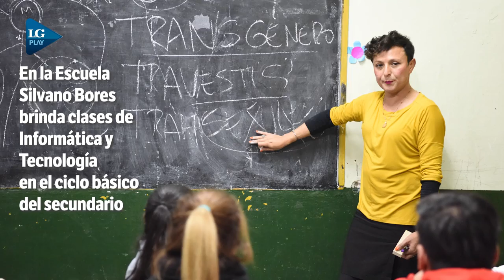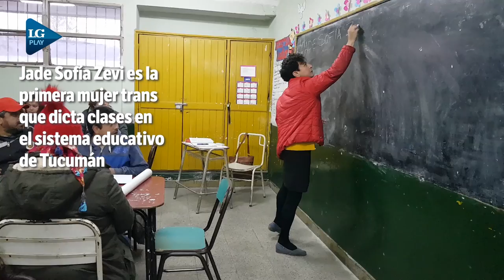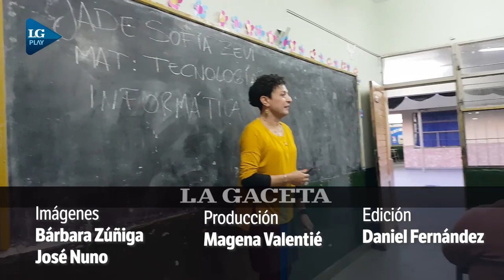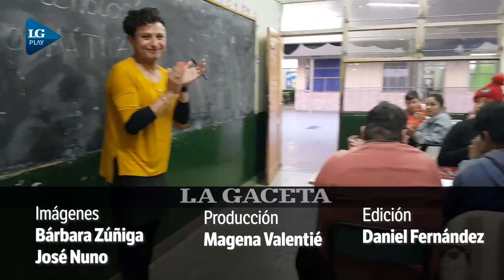Una docente trans dio su primera clase en una escuela pública de Tucumán